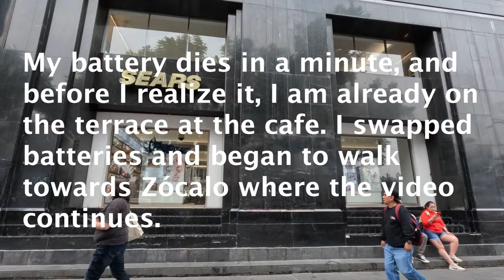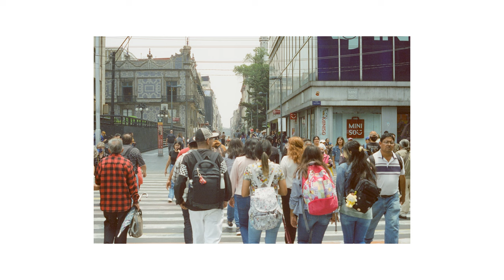Mexico City CDMX Film Photography Walk Through on Cinestill 800T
Welcome back everyone! This is the second installment of my film photography adventures through the beautiful city better known as CDMX!

I started this one in front of el Palacio de Bellas Artes in the city's center and made my way to Zócalo. Unfortunately I wasn't in town for 16 de Septiembre or Día de los Muertos, but hopefully next year?

Let me know what you think, if you've been, if you want to go or any other question you might have for me? It really is the best way to help me out!